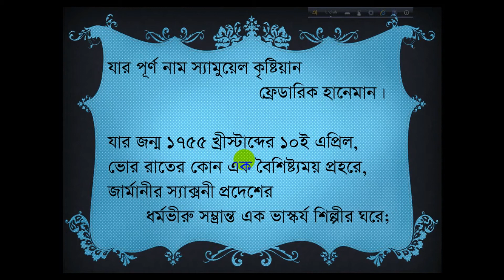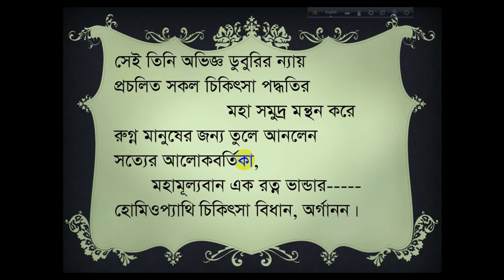Hahnemann KOBITA II 50millesimal II PART 2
Hahnemann KOBTA II 50millesimal II PART 2

অন্যান্য ভিডিও পেতে ক্লিক করুণ

Hahnemann KOBTA II 50millesimal km aluddin

Dr.km Alauddin
Sakoor Manssion
775,Bir Sreshto Mohiuddin Jahangir Sadrak (North,Sader Road)
Near capt. Najib uddin clinic
BARISAL. Bangladesh